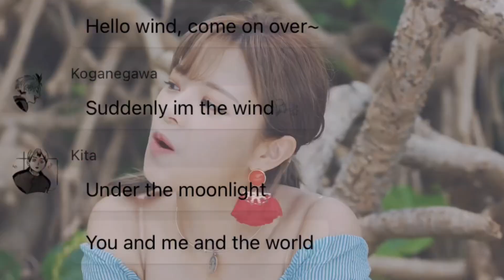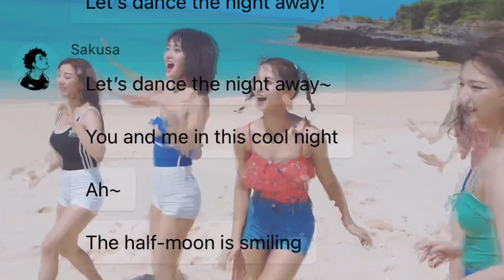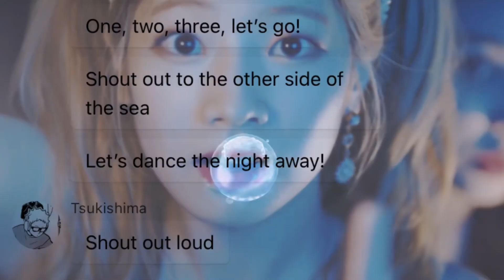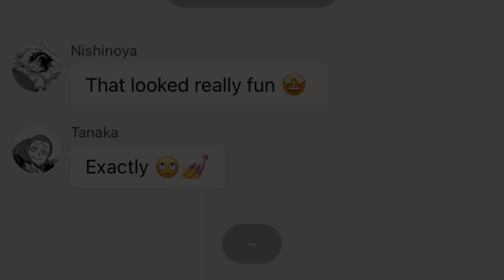TWICE - Dance The Night Away || HQ x TWICE || (Haikyuu as TWICE)